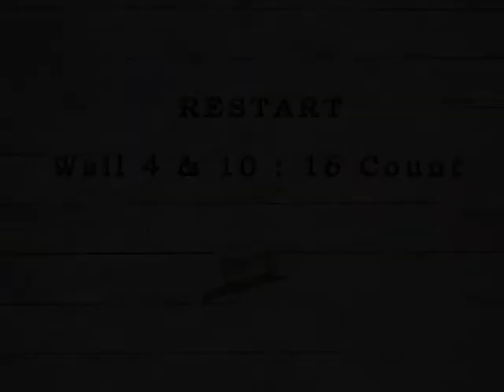Lucky Stars - Jamie Barnfield & Heather Barton (Instruction)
Lucky Stars  - Jamie Barnfield & Heather Barton
Beginner - 4 Wall - 32 Count